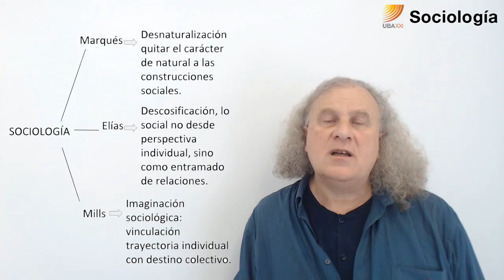48. Sociología. Repaso A de Unidades 1 y 2